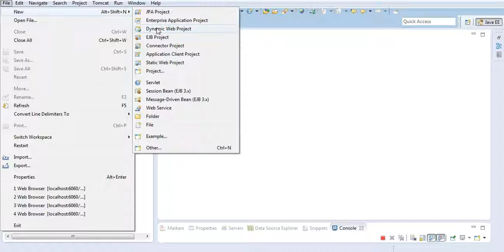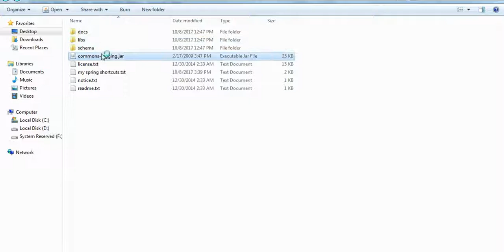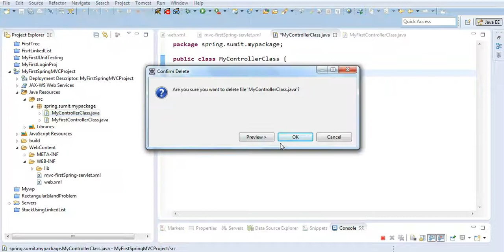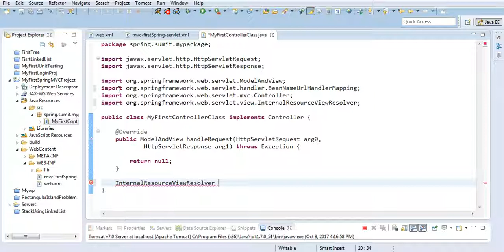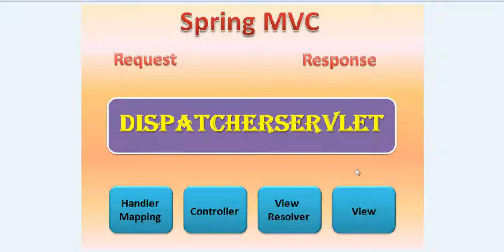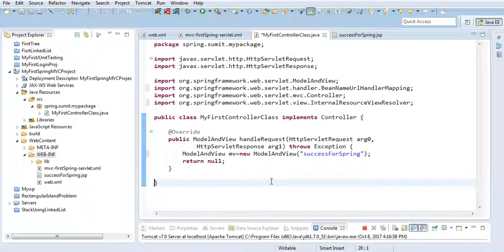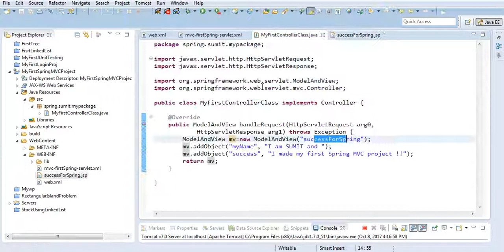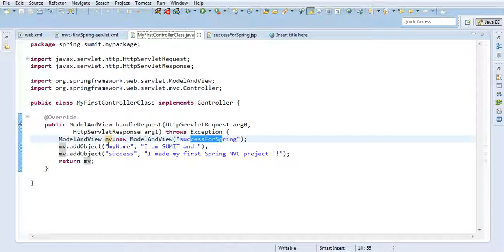Spring MVC in 20 minutes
Brief description about spring MVC explaining the role of different sub-parts of spring MVC.